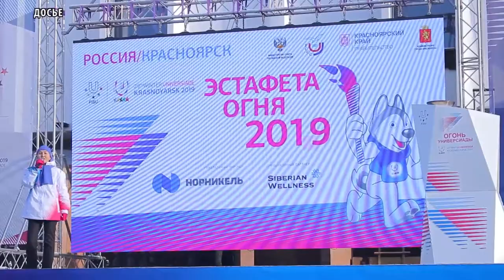Культура Тувы будет представлена на Всемирной зимней Универсиаде Красноярск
Участники и зрители смогут послушать хоомей, отведать блюда тувинской кухни и обучиться народным ремеслам мастеров Тувы. Со 2 по 12 марта в Красноярске пройдет Всемирная зимняя Универсиада-2019